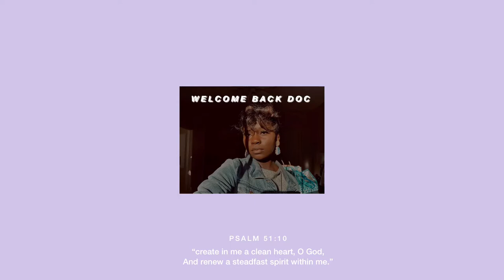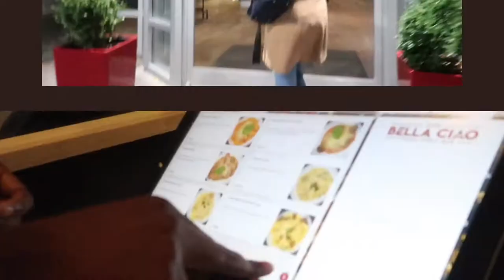D A Y I N M Y L I F E | minor accident🥴😕... C H A R L O T T E | "random vlog" series?!?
Thank you guys for watching! I love you so much... I hope you all enjoyed watching...

Please be on the lookout for my "random vlog" series...

GTKM:
My name is pronounced as: "L-LEE-YUH" "MUH-RI"
I am from North Carolina
I love GOD, fashion, food, my family and friends, and enjoying lifeeee!

Musician: Jazzmeia Horn

Musician: Summer Soul

Musician: Jeff Kaale